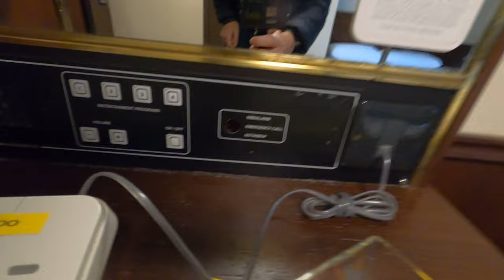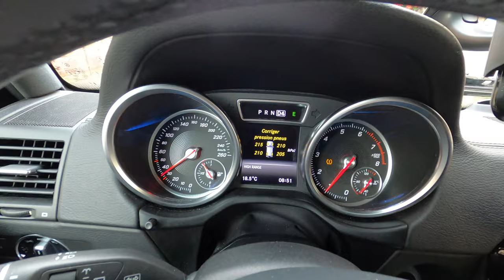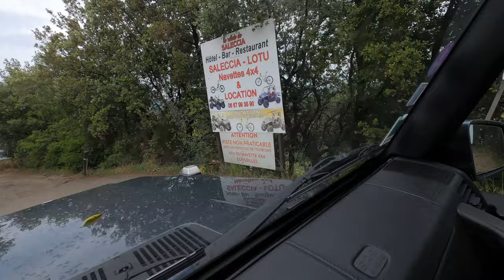En CORSE - Le G500 est-il capable de résister aux pistes Corses? Pt.1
Bienvenu dans un nouveau voyage qui nous emmène cette fois-ci sur l'île de beauté avec le Mercedes G500. Nous avons essayé au maximum de visiter la Corse par des sentiers off-road et le moins possible par la route. C'est un endroit vraiment magnifique. Beaucoup de gens n’utilisent pas leur class G, à part pour les garer devant les beaux hôtels, mais c’est bien dommage car c’est un véhicule super capable!